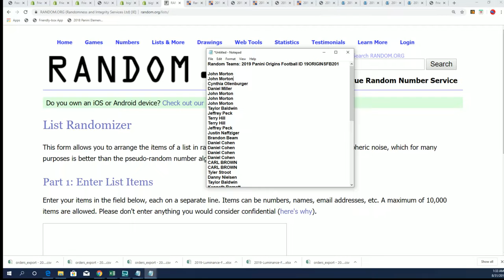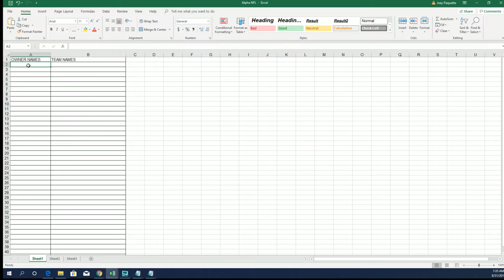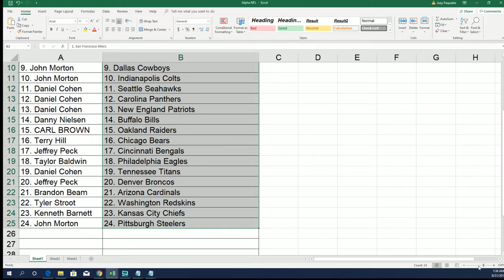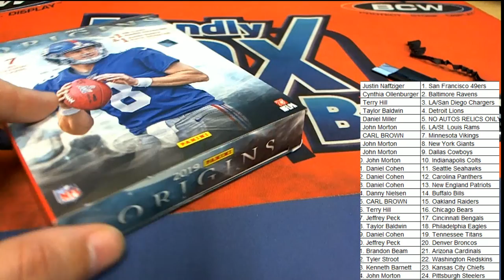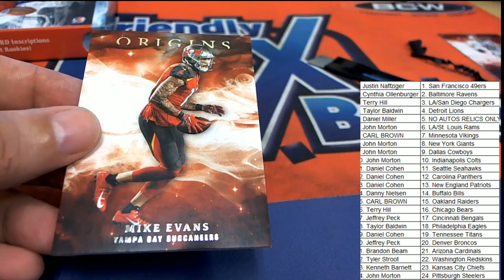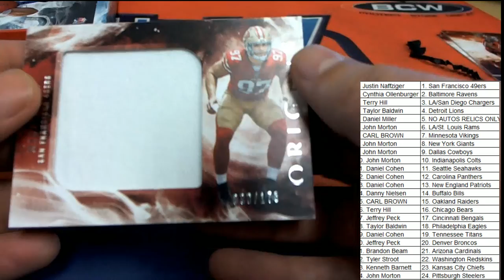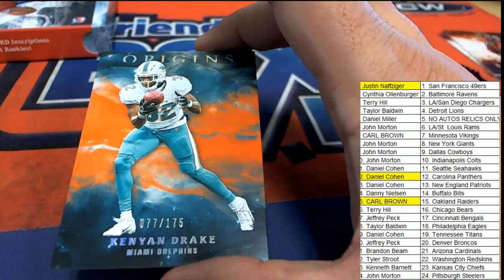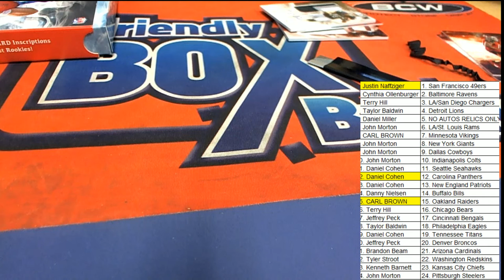2019 Panini Origins Football ID 19ORIGINSFB201